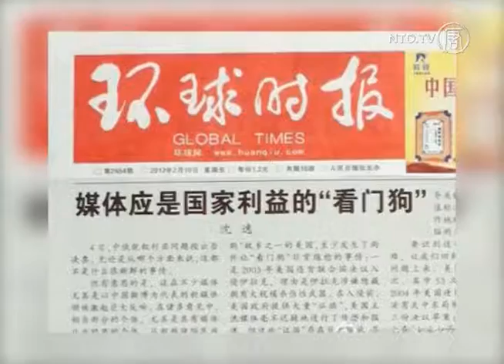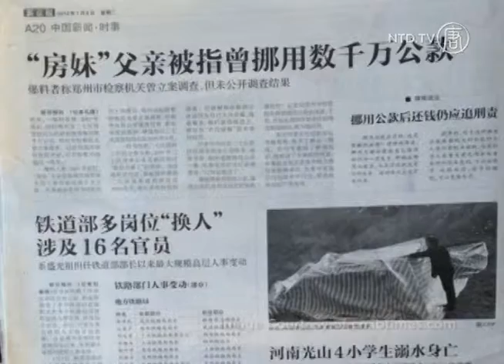Zprávy NTD - Boj proti cenzuře médií v Číně pokračuje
Před několika dny začal v jižní Číně nový boj proti cenzuře. Nyní to vypadá, že se přesunul do jiné části země - do Pekingu.

Taj C'-keng, vydavatel pekingských novin Beijing News, údajně ve středu brzy ráno rezignoval na svou funkci.

Redakce byla přinucena vytisknout úvodník, poskytnutý státem řízeným deníkem Global Times. Článek kritizuje vzrůstající podporu zaměstnanců ze Southern Weekly v jejich tažení proti cenzuře.

Tyto obrázky umístěné na čínském internetu vystihují zasmušilou náladu, která panovala v redakci Beijing News v úterý večer.

Zdá se, že poté, co pekingské úřady pohrozily zákazem vydávání deníku, jestliže nebude uposlechnuto jejich nařízení, některým ze zaměstnanců zůstaly jen oči pro pláč.

Když Taj C'-keng verbálně oznámil svou rezignaci, bylo jisté, že redakce nátlaku ustoupila. Není však zatím zcela jasné, zda byla jeho rezignace přijata.

Beijing News je v čínském hlavním městě poměrně respektovaným deníkem. Je částečně ve vlastnictví společnosti Southern Media Group, která také vydává Southern Weekly.

V roce 2011 zástupci pekingské propagandy převzali kontrolu nad Beijing News a jedním dalším deníkem: Beijing Times. V té době to bylo vnímáno jako opatření ke „zkrácení opratí" sdělovacím prostředkům. Beijing News totiž v červnu roku 2011 obšírně informoval o tragickém vlakovém neštěstí, a nasměroval tak hněv veřejnosti na zkorumpované železniční úředníky.

Co se týče výše uvedeného úvodníku, vyšel ve středečním vydání Beijing News - zastrčen do rohu a „pohřben" uvnitř někde na 20. straně.